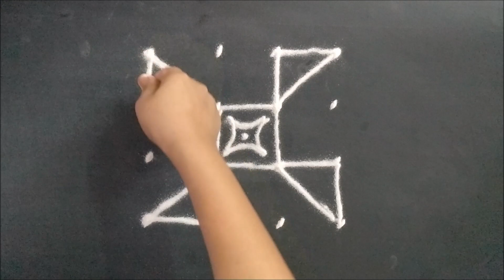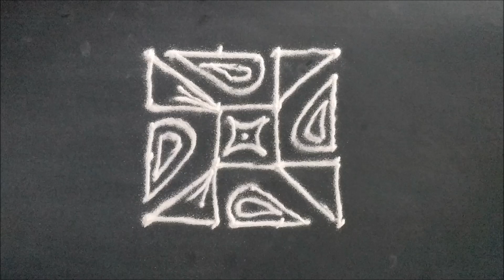Beautiful dots rangoli| 4*4| Easy simple Rangoli|beginner#EasyRangoliDesigns#kalakari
decorate with your favorite colors!!!
makerangoli beautiful Rangoli designs for every day.
Original by Kalakari